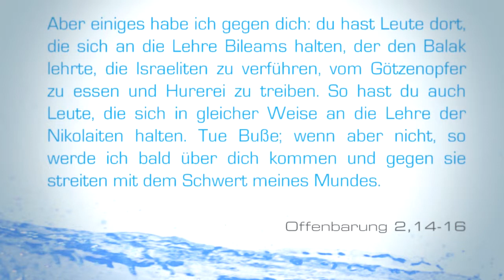19. Untreue Christen - Schritte durch die Apokalypse - Peter Zaiser